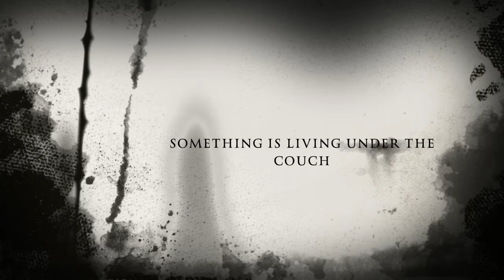Movie Trailer Under The Couch (Horror)